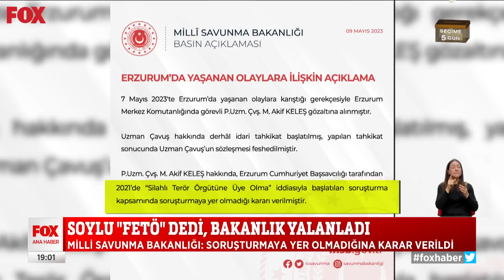İlk taşı atan uzman çavuş çıktı... 9 Mayıs 2023 Selçuk Tepeli ile FOX Ana Haber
Uzman çavuşa provokasyon gözaltısı... 9 Mayıs 2023 Selçuk Tepeli ile FOX Ana Haber bülten ve öne çıkan haberler yayında hemen izle!